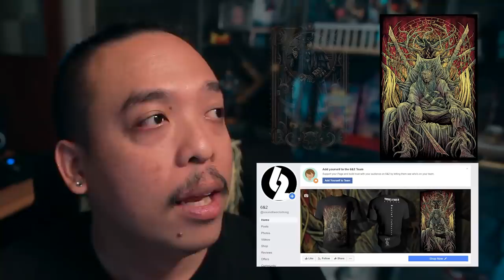ความรู้สึกหลังดู Gemini Man [ หนอนหนังรีวิว ]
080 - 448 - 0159